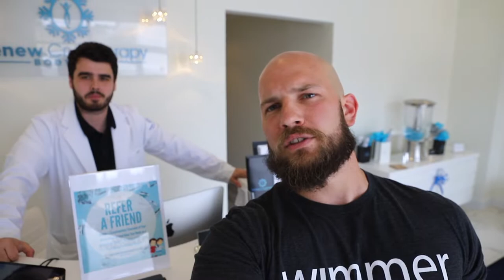003: Trying Cryotherapy, Hot Sauce, Lizards Shooting session